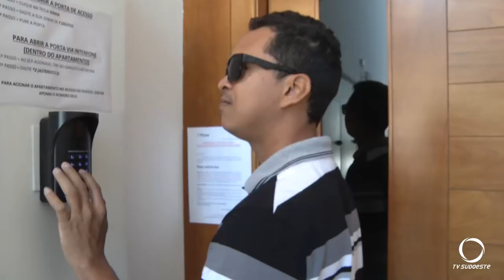Conheça a história do Mauro. Cego que não desistiu do sonho de estudar na Universidade